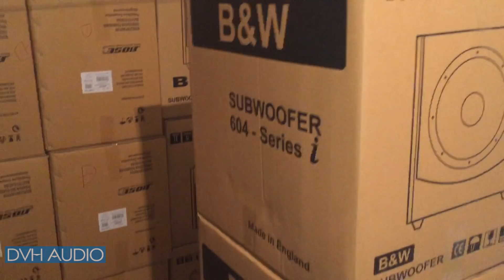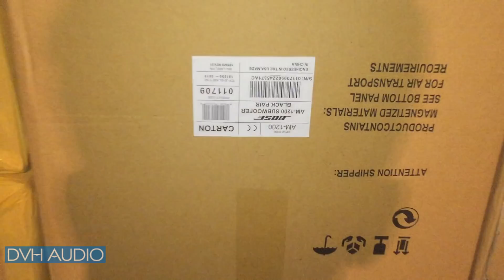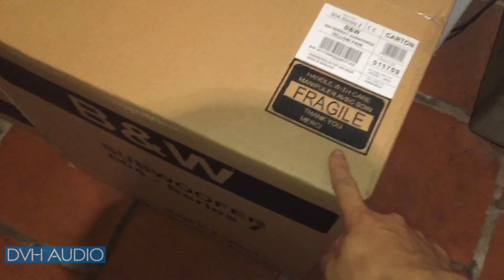Loa trầm điện bass 30 các loại giá 1,990,000đ mới bh 1 năm , lh DVH audio 0966668764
- Hotline chuyên viên kỹ thuật: 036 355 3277
- Hotline chuyên viên bán hàng:  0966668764
Chân thành cảm ơn các bác